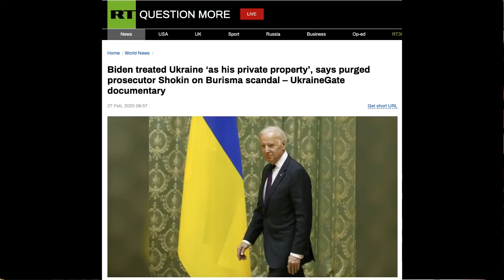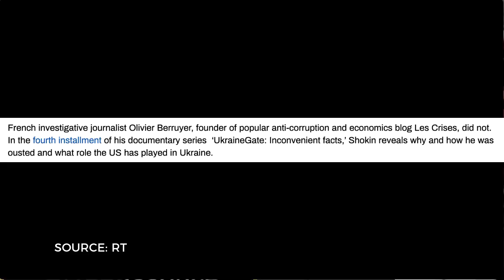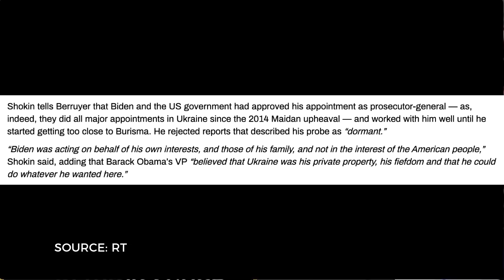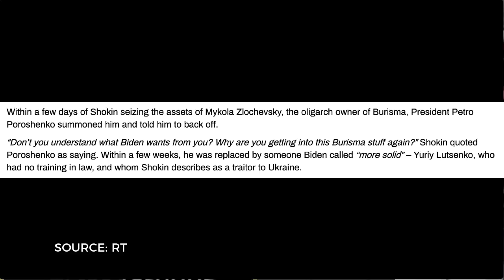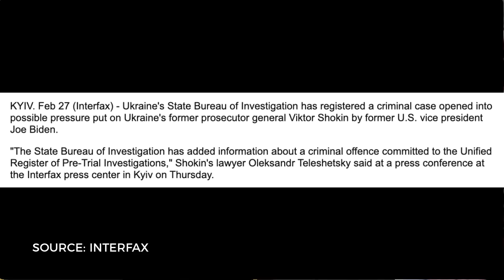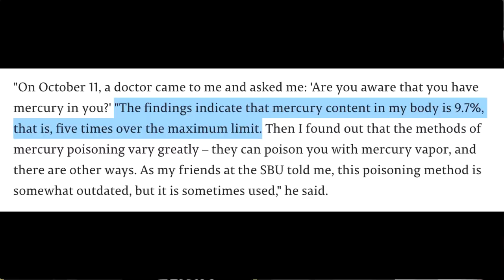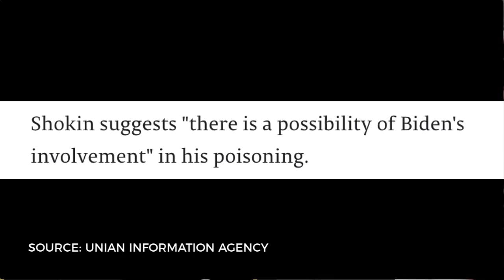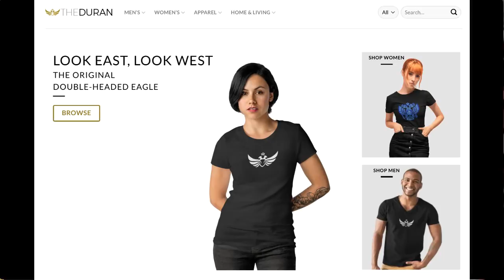Joe Biden, Ukraine and Viktor Shokin Mercury Poisoning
The Duran’s Alex Christoforou and Editor-in-Chief Alexander Mercouris discuss reports that Ukrainian detectives have now opened a case into possible pressure put on former Ukraine prosecutor general Viktor Shokin by former US Vice President Joe Biden, in order to stop Shokin's investigation into Burisma and Hunter Biden.